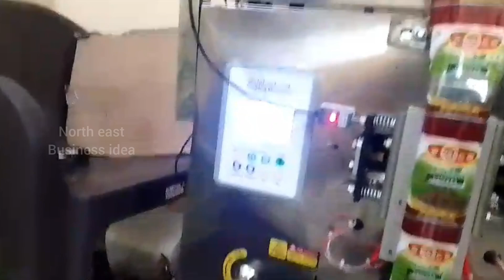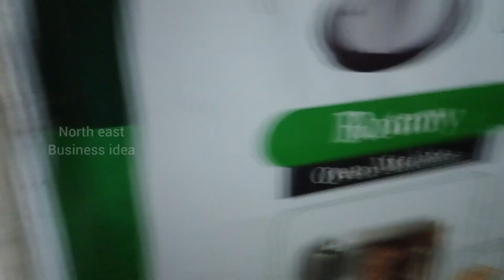Detergent powder making machine in Howrah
This is a profitable business in Detergent Powder Making Business. Detergent Powder is commonly used in by every home, every hotel, restrurent
. It is most profitable business in India. Manny people are start this business so you can start the washing powder making business.
COMPANY NAME :
CREATIVE INDUSTRIES
Siliguri, West Bengal
Mobile No :